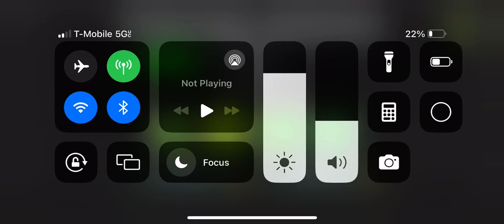May 5, 2024